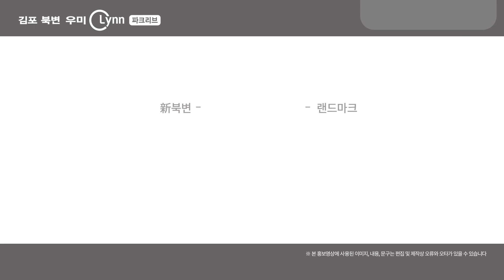김포 북변 우미린 파크리브 홍보영상